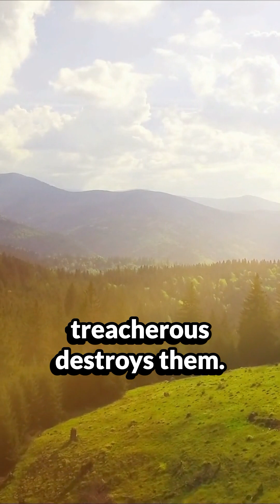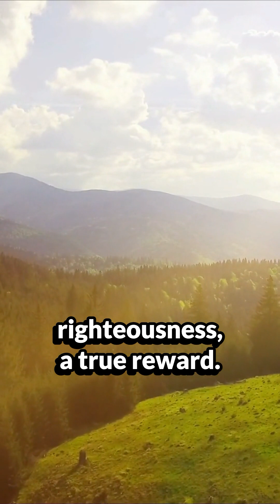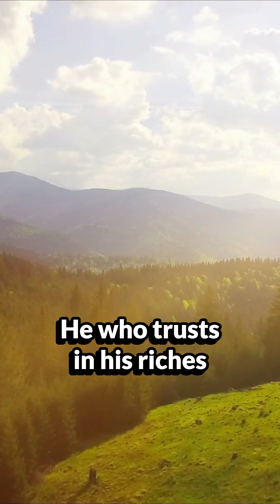HalleluYAH Scriptures - MISHLEY Book of Proverbs 11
This video is part of our Proverbs Series where we read from the HalleluYAH Scriptures. We hope that this series will bless you in The Most High!

We want to let you know that while we believe in speaking the name of the Most High freely (We personally use Yahuah but do NOT discriminate among other pronunciations), we chose to use “The Most High” or “Ancient of Days” where His name is mentioned in the scriptures so that everyone (no matter if you choose Yahuah, Yahweh, Yahawashi, Ahayah, etc.) can enjoy listening to the scriptures no matter your preference.

We enjoy this interpretation of scriptures as we see sprinkles of Hebrew words like Shamayim (Heaven), Hai (life) and Barak (bless), etc. in the writings so we can familiarize ourselves with the language of The Most High.

Our prayer is that this channel will bless you as you listen to these videos.

Numbers 6:23-26

“Speak to Aharon and his sons, saying,
This is how you Barak the children of Yisra’el. Say to them:

‘The Most High Barak you and guard you;
The Most High make His face shine upon you, and show favour to you;
The Most High lift up His face upon you, and give you peace.’

Thus they shall put My Name on the children of Yisra’el, and I Myself shall Barak them.”